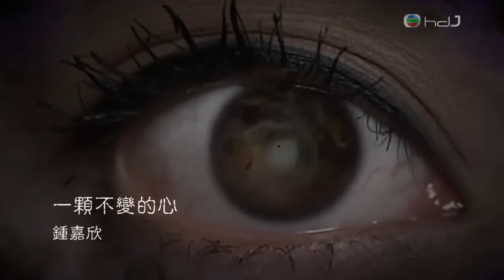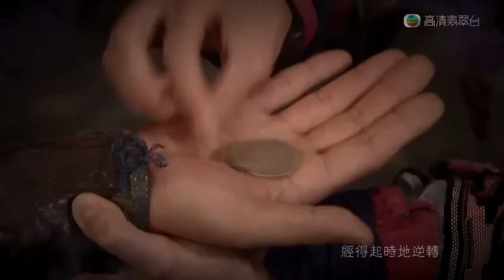鍾嘉欣 Linda Chung - 一顆不變的心 Everlasting Heart (TVB 台慶劇 "張保仔" 插曲)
曲：張家誠
詞：張美賢
編：張家誠

誰　從潛意識記低身影
隨著心跳動的帶領　喚醒一個夢境
抬頭　遙遙晚空一顆星星
如像天一方的見證　代表我們心聲的感應

一顆心不變遷　離多久都不變遷
合上雙眼見著你的臉　像承諾緣訂三生碰見
如像海跟天靠近相牽　經得起時地逆轉
即使多遠　回憶不可斷線

誰　浮沉擱淺我的身邊
無論這世上怎蛻變　亦想跟我歷險
誰人　遺留記憶不沾污煙
無論這光陰飛似箭　亦可倒流相識的起點

在兩方世界越過考驗　像承諾緣訂三生碰見
如像海跟天靠近相牽　經得起事過境遷
即使多遠　認得出你的聲線

悠長夜晚總會默念　在心中叫喚千百遍
如果終於有天相見

即使多遠　情深不可斷線